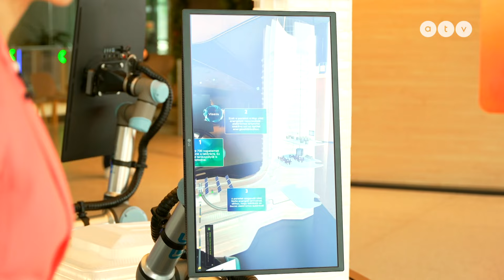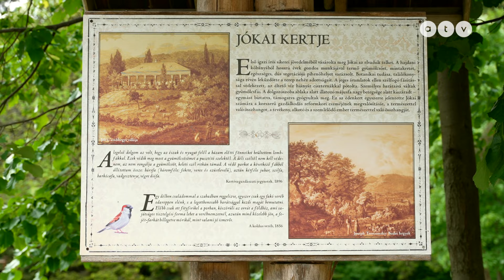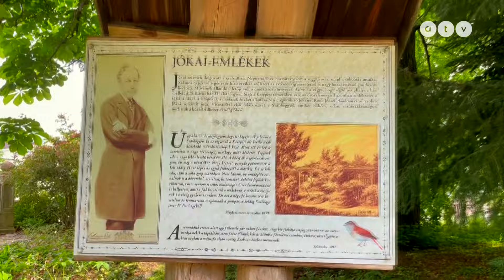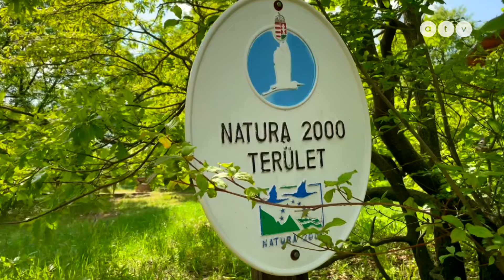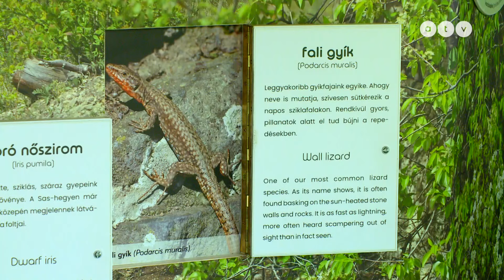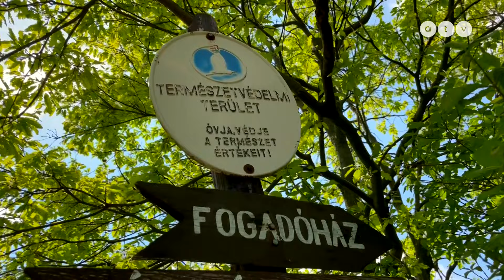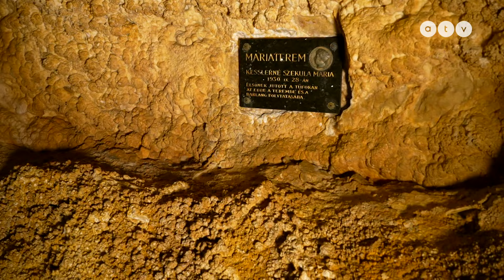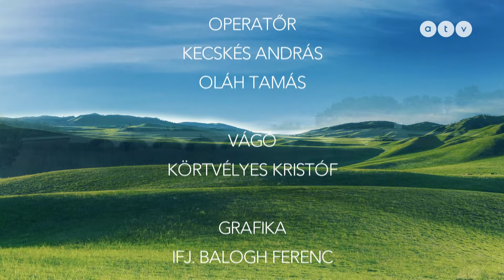HAZAHÚZÓ – Budai természet és panoráma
Szerkesztő: Süveges Eszter.